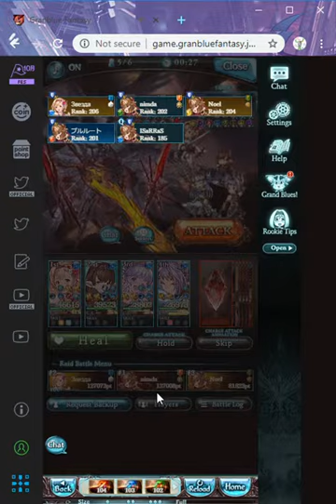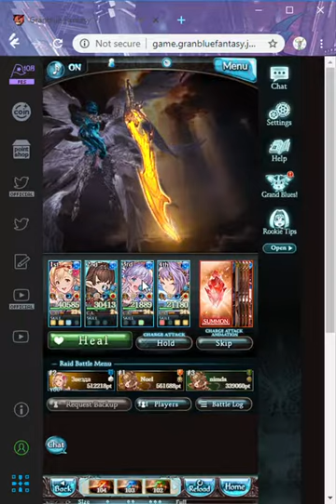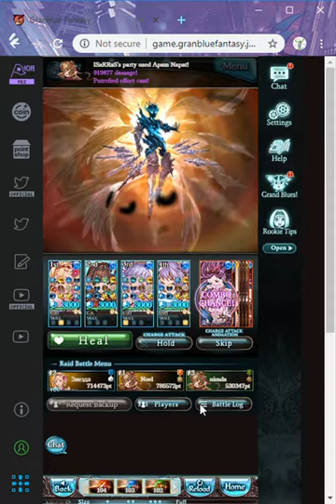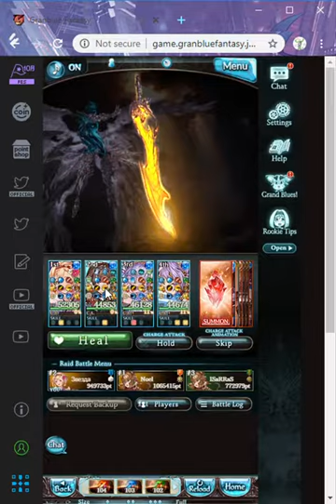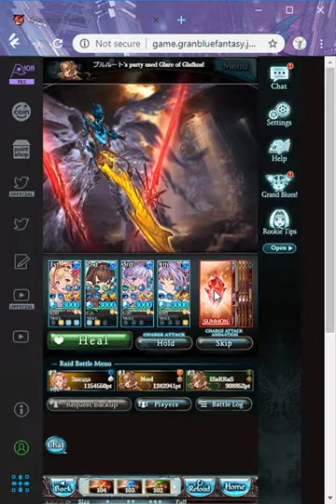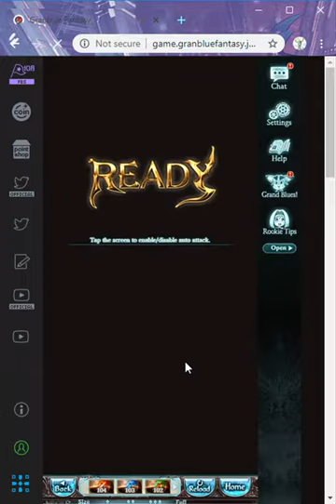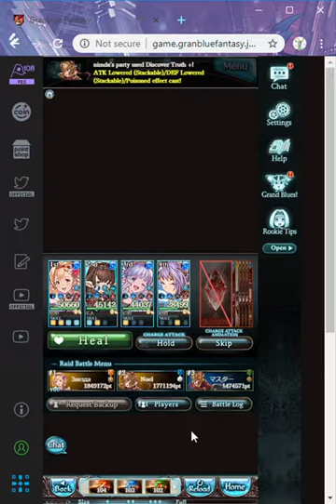Water - Lucilius Cheese run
Water labor + DMG